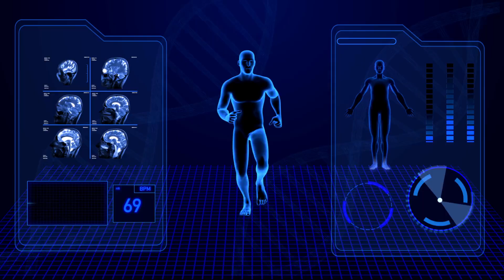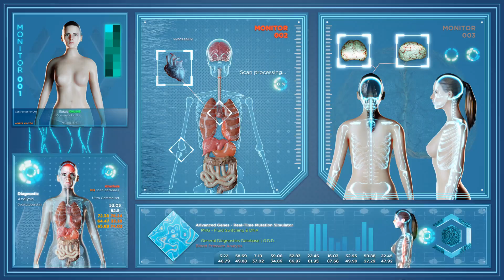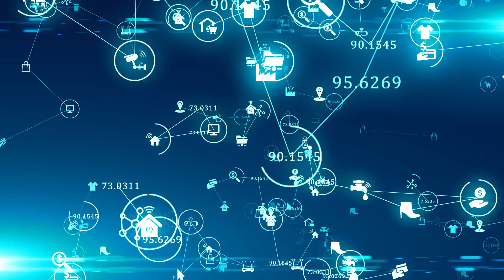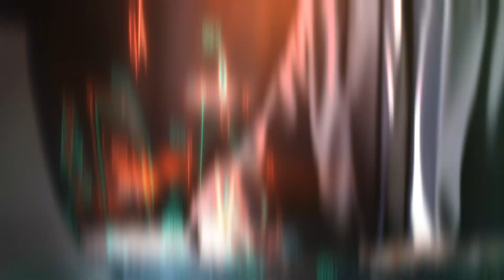China's SHOCKING AI Hospital Innovation Revealed! | Agent Hospital